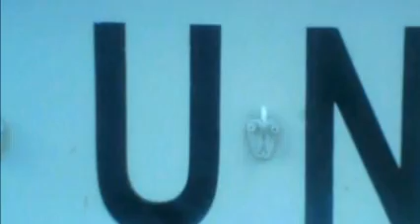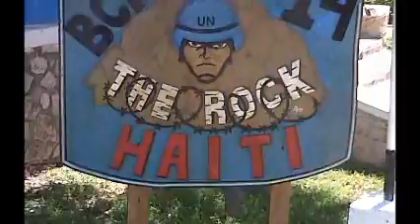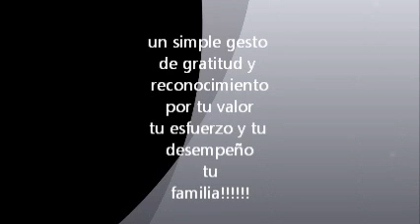sargento vassilion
en mision de paz , en haiti